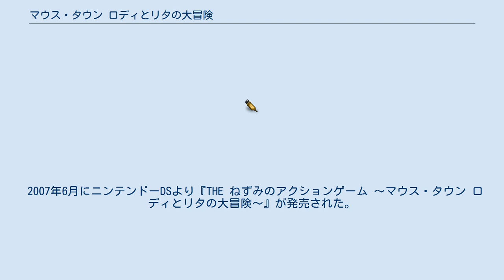マウス・タウン ロディとリタの大冒険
ディック・クレメントの脚本映画
『マウス・タウン ロディとリタの大冒険』（Flushed Away）は、2006年のアメリカ・イギリス合作のアニメーション映画。
アードマンとドリームワークスの共同製作による劇場用長編アニメーションの第3弾作品。
これまでの2作がアードマンの持ち味であるストップモーション・クレイアニメだったのに対し、今作は全編CGアニメとなった。
 ネズミのロディは、ロンドンのお金持ちの家で暮らしているペット。
ある日、地下で暮らしているシドがロディの家に侵入し、ロディは追い出そうとしたが、逆に地下に流されてしまう。
ロディが辿り着いた場所はネズミだけが暮らす「マウス・タウン」だった。
 役名、俳優、日本語吹き替え。
 その他：駒谷昌男／天田真人／杉本征哉／日野未歩／宮澤正／松山鷹志／朝倉栄介／木川絵理子／宮下文一／下和田裕貴／西宏子／金田美香／小山美佳／一木美名子／松山実紗／川庄美雪／醍醐侃幸／清和祐子／東條加那子／原田麻衣／山口登 アメリカでは、2006年10月29日にニューヨークでワールドプレミア上映会を開催した後、同年11月3日に3707館で劇場公開されて週末興行収入ランキングで初登場3位となった。
 イギリスでは、2006年11月23日にロンドンでプレミア上映された後、同年12月1日に劇場公開された。
 日本では、ニューヨークでのワールドプレミアより早く、2006年10月22日に第19回東京国際映画祭の特別招待作品としてTOHOシネマズ六本木ヒルズのスクリーン7（644席）で上映され、デヴィッド・バワーズとサム・フェル両監督とドリームワークス・アニメーションの最高経営責任者ジェフリー・カッツェンバーグも来日し、舞台挨拶が行われた。
その後、2007年春に全国ロードショーの予定だったが、劇場未公開のままDVDが発売された。
 ・ロディの部屋にはマダガスカルシリーズのアレックスの人形が置いてある。
 2007年6月にニンテンドーDSより『THE ねずみのアクションゲーム 〜マウス・タウン ロディとリタの大冒険〜』が発売された。